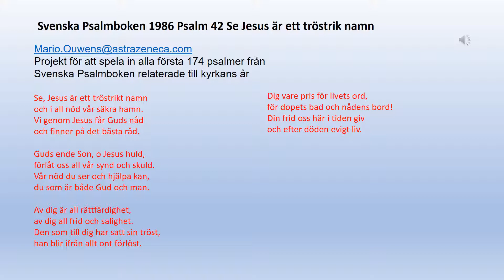Svenska Psalmboken psalm 42 Se Jesus är ett tröstrik namn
Se, Jesus är ett tröstrikt namn
och i all nöd vår säkra hamn.
Vi genom Jesus får Guds nåd
och finner på det bästa råd.

Guds ende Son, o Jesus huld,
förlåt oss all vår synd och skuld.
Vår nöd du ser och hjälpa kan,
du som är både Gud och man.

Av dig är all rättfärdighet,
av dig all frid och salighet.
Den som till dig har satt sin tröst,
han blir ifrån allt ont förlöst.

Dig vare pris för livets ord,
för dopets bad och nådens bord!
Din frid oss här i tiden giv
och efter döden evigt liv.